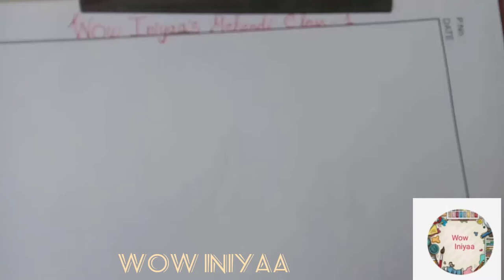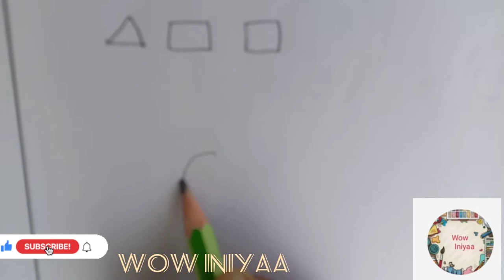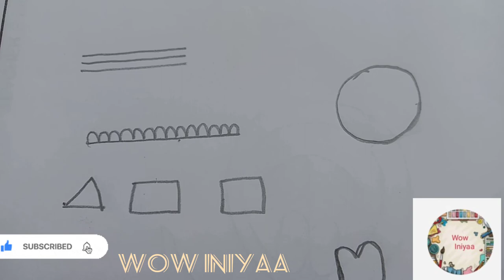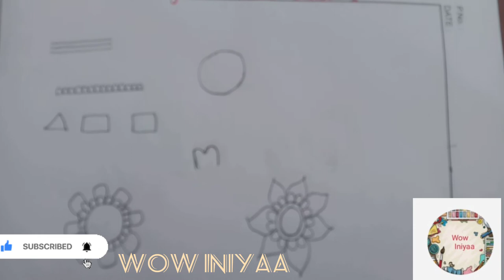Mehandi class 1 in Tamil.